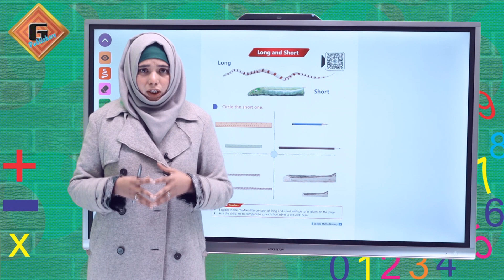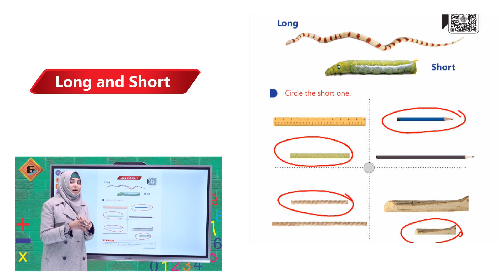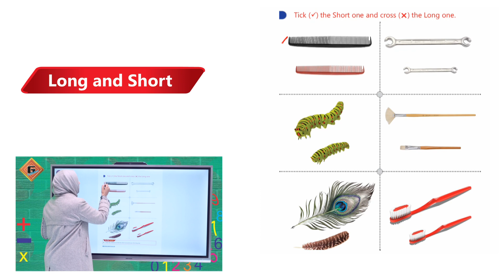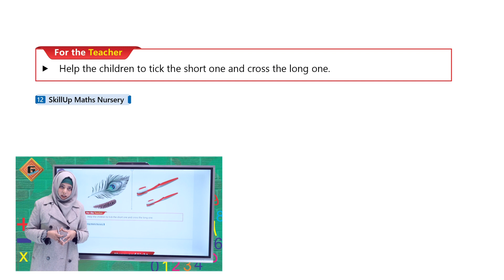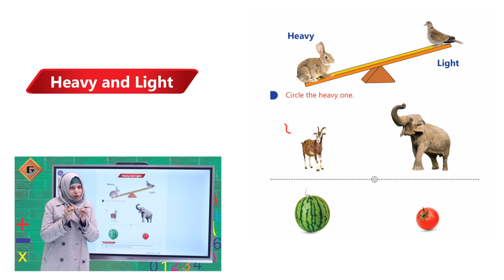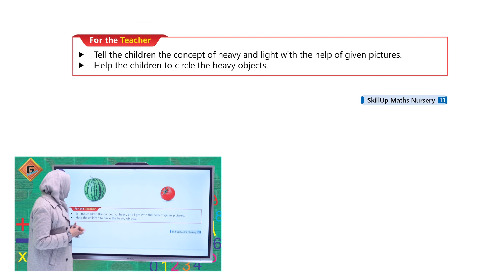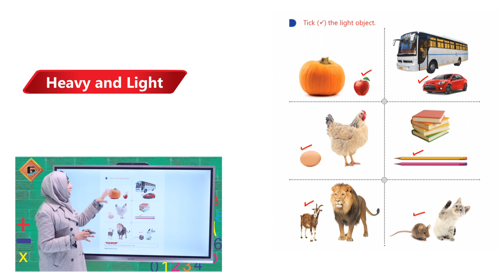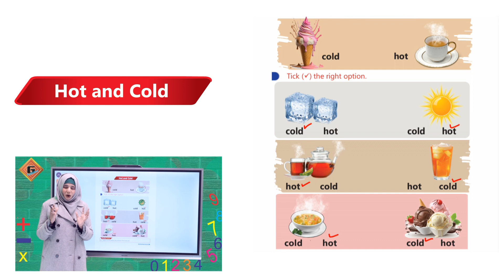Gohar Skill Up Nursery Mathematics|Lec 3